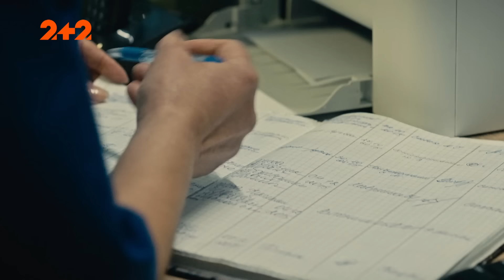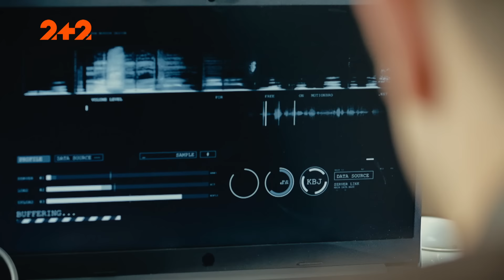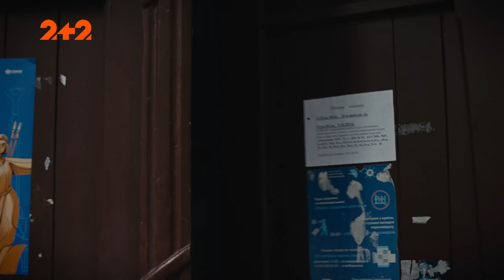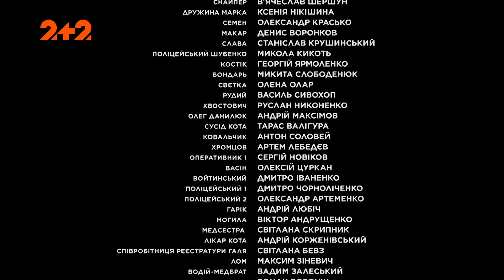Детектив Хід коня. 6 серія | УКРАЇНСЬКИЙ СЕРІАЛ 2024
Дивіться 6 серію детективного серіалу Хід коня онлайн на каналі 2+2. Хід коня - детективний серіал про в міру цинічного, трохи зухвалого, проте дуже кмітливого оперативника, якому доводиться прикладати чимало зусиль, аби повернути втрачене життя.

Головний герой серіалу Хід коня Максим Ніконенко має усе: улюблену роботу, кохану, гроші. Його вважають щасливчиком та багато хто йому заздрить. Але раптово життя Ніконенка руйнується — він опиняється в колонії за вбивство, якого не скоював. Знаходячись в камері, Макс прокручує кожну секунду свого минулого, аби знайти відповідь на головне питання – хто та навіщо його підставив. Однак доля готує йому новий віраж та нову загадку — «невідомий рятівник» доклав чимало зусиль, щоб витягти Макса на свободу. Ніконенко намагається зрозуміти, хто рятівник та головне – який у нього мотив.